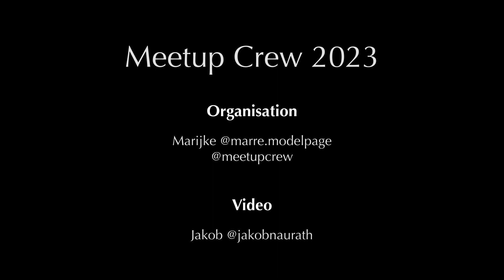Behind the scenes | Meetup 2023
Photo shoot, organized by @meetupcrew.
Five photographers and seven models came together to create content, practice in a studio environment and get try creative ideas.

Filmed with my Fujifilm XT3, edited in Davinci Resolve.